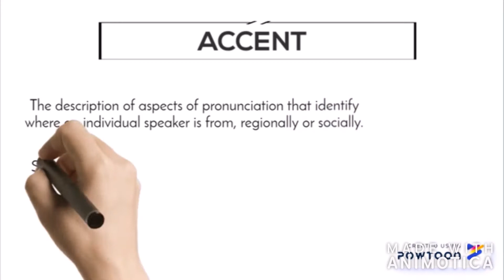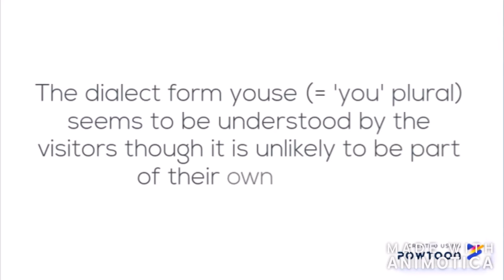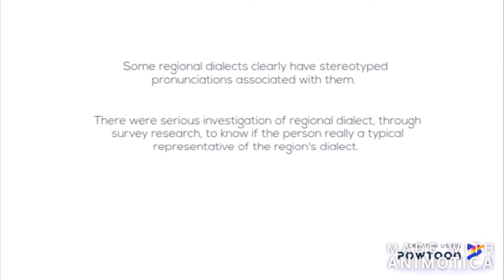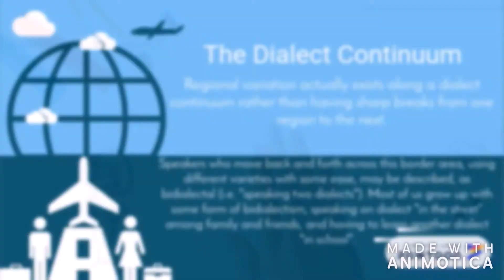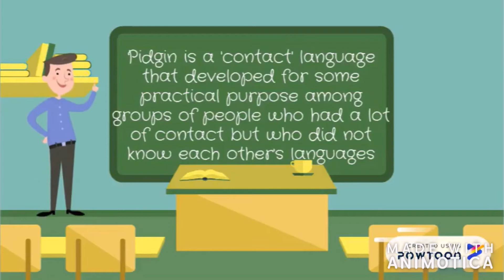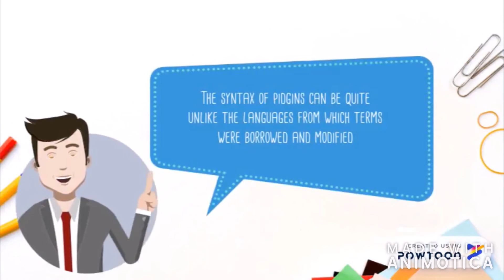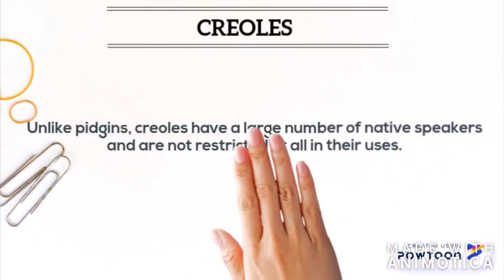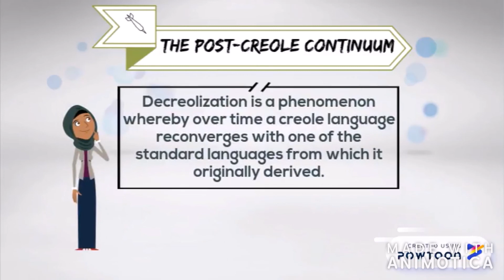Chapter 18 - Regional Variation in Language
Course code: TSL426
Course name: Linguistic in Language Teaching
Lecturer: Madam Noorzaina
Semester: 1
Group: ED241 1B
Group members: Rhozielia ak Gudang 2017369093 / Esther Victoria James / 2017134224